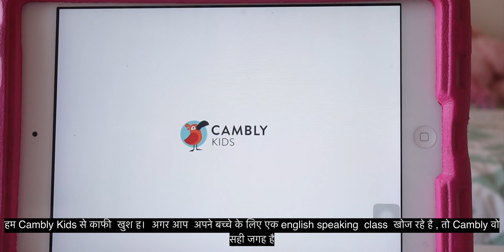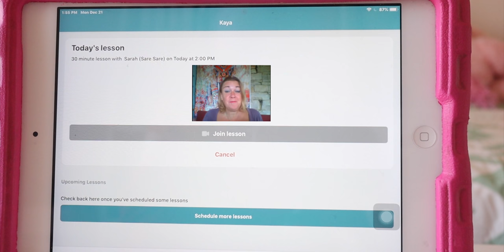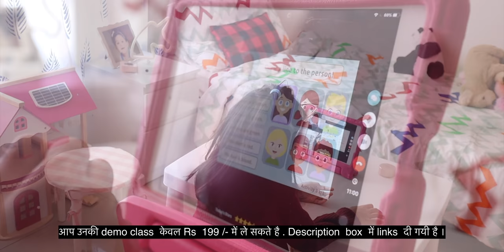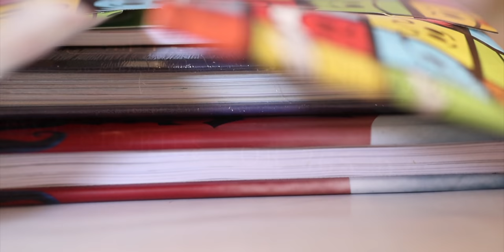A SLOW WINTER DAY IN MY LIFE | Best recipe for Veg white sauce Spaghetti pasta & Watermelon punch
Hi All,

Winter time and winter food ideas that you might want to check out.

To enrol for a trail class for INR 199/-  please visit the link:

Star curtain lights
Christmas star
Christmas Door sign
Bottle Christmas trees
Cushion covers
Reindeer cushion
Cushion home
Red cushion cover
Red pillar candle
LED string lights
Red stockings
Pull string bulb
Battery operated lights
Holiday table cloth
Haier Fridge
Fridge cover
Wooden desk calendar
Kitchen rug
Candle Lighter
Fairy lights on Mandir
Metal Toran on mandir
Marigold flowers garland
T Light candles : IKEA
Battery operated T Light candles
Plant pot stand
Home center decor
Waffle maker
Glass measuring mug
Cookie cutter
Electric whisk
Coffee French press
IKEA glass coffee mugs
Maple syrup on waffle
Shockproof iPad case
Kaya’s chair
Gifts packed for Kaya
Books packed
Another gift
Gift again
Too many gifts
Bubble machine gift
Vegetable knife
Home centre tong
Ceramic pan
Chilli pastes
Chilli oil
Lemon squeezer
Hawkin’s tea pan
Kaya’s holiday mug
Bergner steel pan

Some Objects of Desire:
Prestige rice cooker
IKEA peeler
Ikea bendable chopping boards
Big wooden chopping board
Cooking Oil dispenser
Wonderchef nutriblend
Kent electric kettle
Ikea airtight jars
Measuring cups
Silicon Spatula
Ceramic knife
Mixing bowl
Magnetic black board
OTG I use
Oven gloves
Fruit basket for fridge
Enamel coated plate
Ceramic Knife
Pepper mill
Bergner Kadhai
Tupperware whisk
Oil tray
Cooking Oil dispenser
Silicon Laddle
Enamel bowl
Measuring cups
Ceramic pan
Kitchen mat
Wooden Ladle
Salt container
Glass sugar container
Home centre ceramic milk jar
Airtight sugar jar
Cup holder
Home center coffee and sugar containers
Wooden Salt container
Ceramic Ladle holder
Glass Masala jars
Red silicon spatula
Bergner Carbon knife
Wooden tray
Ceramic containers
Ladle / Spatula holder
Rock salt grinder
Wooden spoons
Marble soap tray
Wooden knife block
Universal knife holder